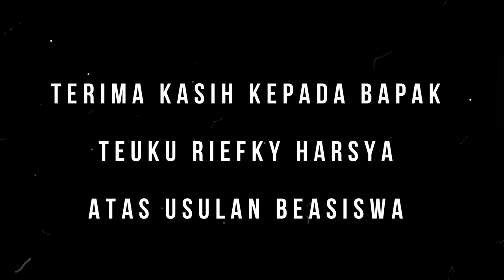Sosialisasi beasiswa PIP usulan Teuku Riefky Harsya di SMK 1 Mesjid Raya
Beasiswa ini di usul melalui Kemendikbud RI